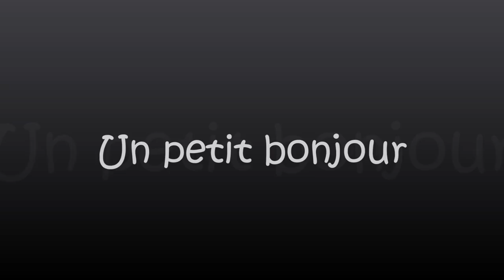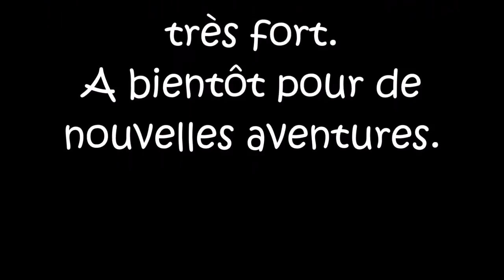Un petit bonjour